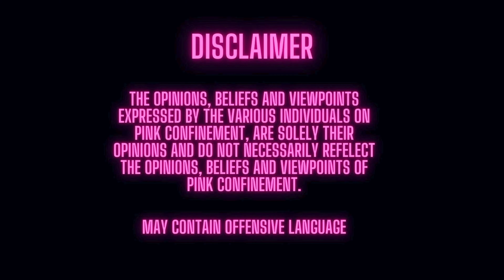How a grieving daughter's downward spiral resulted into Megan's Law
How a grieving daughter's downward spiral resulted into Megan's Law. Staci shares how the passing of her mother sent her into a downward spiral at 35 yrs old.